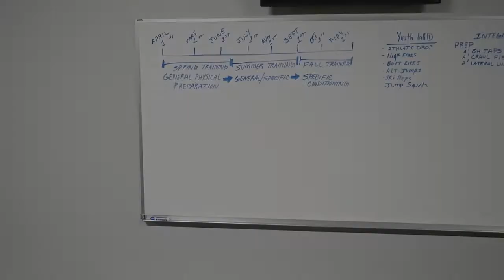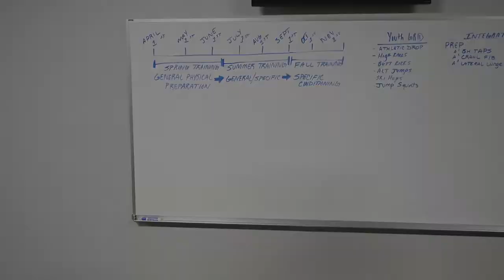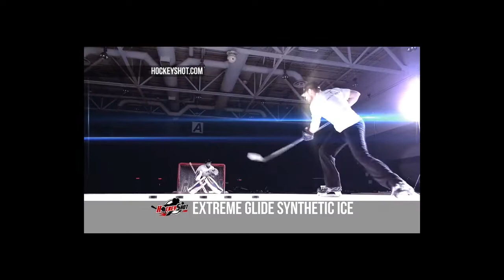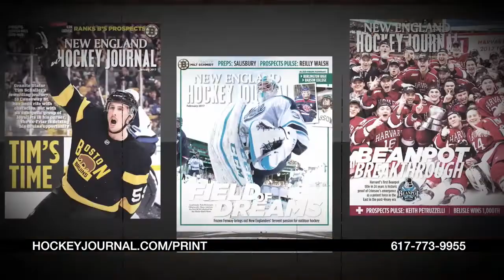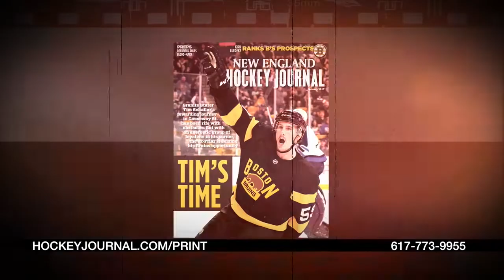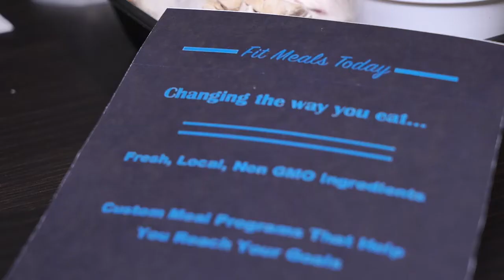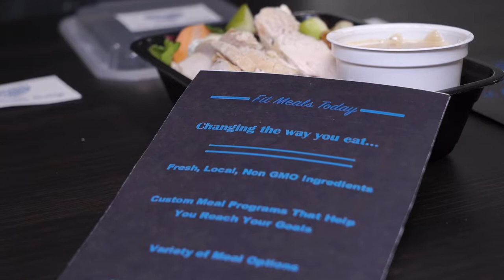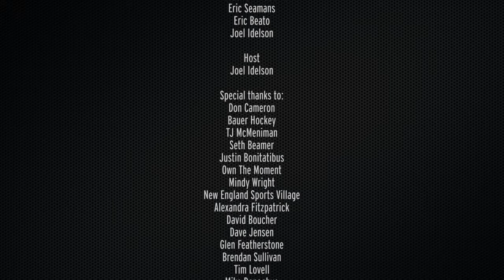How to do offseason training (2017)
What does an aspiring hockey player do next when one season wraps up. The experts tell us about how to make the most of your offseason. (Originally aired in 2017)